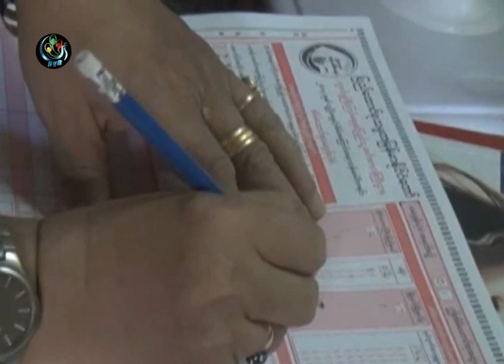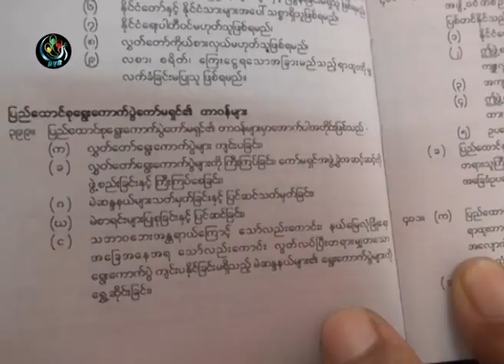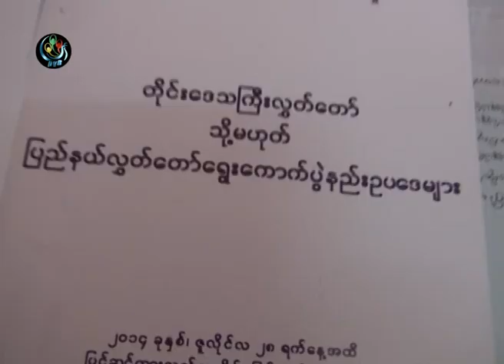DVB - ၂၀၁၅ ေရြးေကာက္ပြဲမတိုင္ခင္ မဲေပးမယ့္လူဦးေရစာရင္း အသိေပးသင့္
၂၀၁၅ ေရြးေကာက္ပြဲမွာ မဲေပးမယ့္ လူဦးေရစာရင္း အတိအက်ကို ေရြးေကာက္ပြဲမတုိင္ခင္ အခ်ိန္ေစာၿပီး ျပည္သူေတြ အသိေပးသင့္တယ္လို႔႔ ေ၀ဖန္မႈေတြ ရွိေနပါတယ္။ ေဒၚေလးေလးမြန္ေပးပို႔ထားပါတယ္။ DVB TV - 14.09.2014